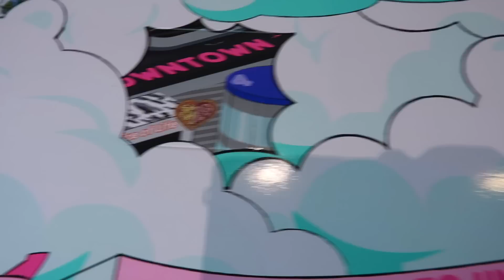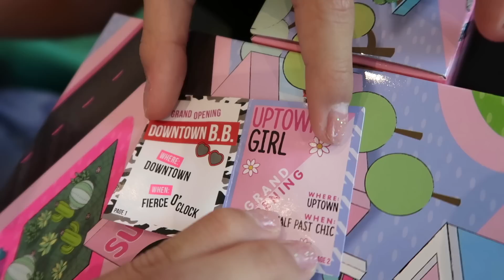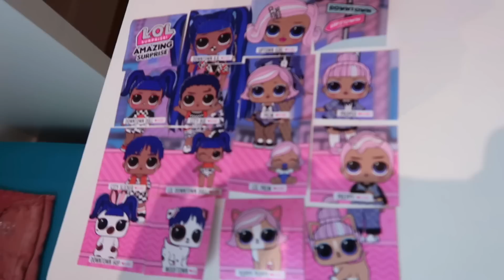LOL Surprise! Amazing Surprise! E-GIRL VS SOFT GIRL | Luluca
Pessoal abri uma super caixa incrível de LOL e ela tem vários enigmas e duas famílias lindas de LOL surprise E-GIRL VS SOFT GIRL

🎮 ROBLOX - LulucaYoutuber